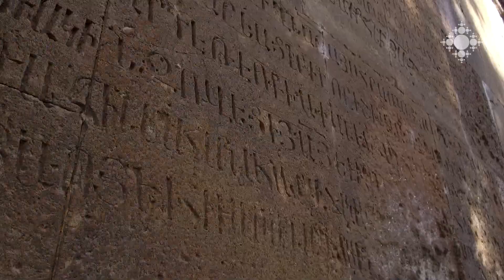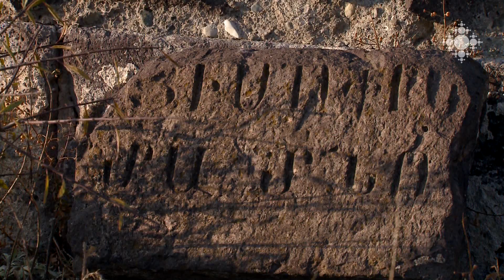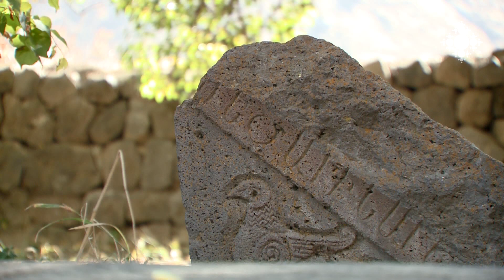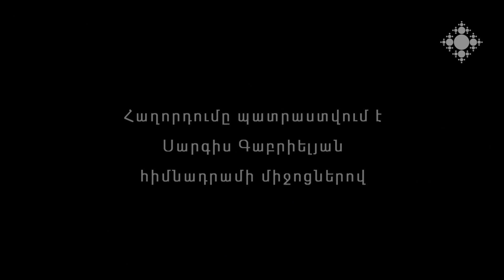Բջնի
Պատմում են Բջնիի երեխաները։